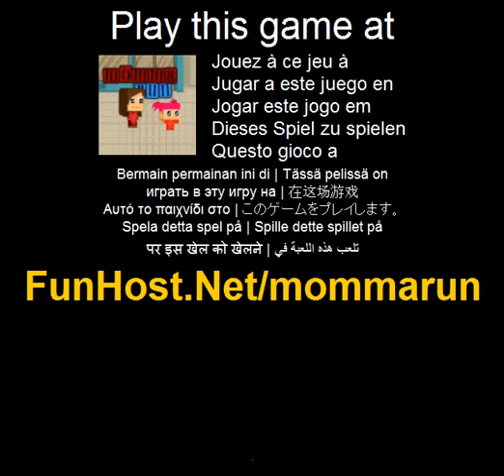Mama rulati - joc Video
La Mutati mouse-ul peste momma si ghid-le în partea dreapta a parte a strazii. Mama mai repede merge mai multe puncte va câstiga. Face mama merge mai repede de mouse-ul peste ele. Evita bilele spinoasa. Colecta bani pentru puncte in plus, si ghidul de fetita la dreapta a strazii pentru a câstiga mai multe puncte--Mutati mouse-ul peste momma si ghid-le în partea dreapta a parte a strazii. Joaca acest joc video la Acest joc este listat în categorii: mingea fete Joc - www - Facebook - Twitter - YouTube